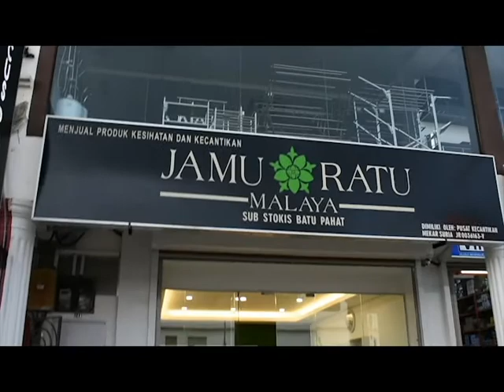SELAMAT DATANG KE JRM SUBSTOKIS BATU PAHAT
SELAMAT DATANG KE SUBSTOKIS JAMU RATU MALAYA

STOKIS KAMI BERHAMPIRAN EON BIG BATU PAHAT

SEDERET JAKEL BATU PAHAT